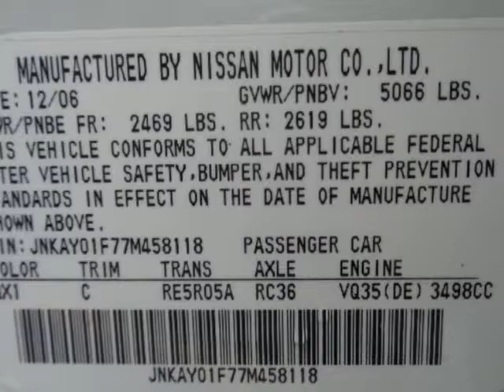2007 Infiniti M35 4dr Sedan x AWD Sedan - Yonkers, NY